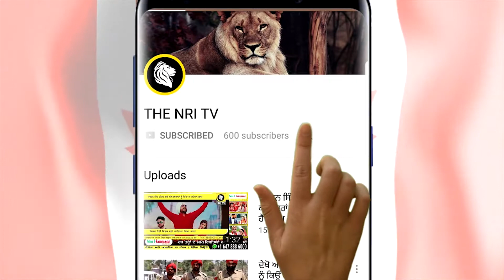ਬੀਬੀ ਜਗੀਰ ਕੌਰ ਨੇ ਸਾਧਿਆ ਮਨਪ੍ਰੀਤ ਬਾਦਲ ਤੇ ਨਿਸ਼ਾਨਾ